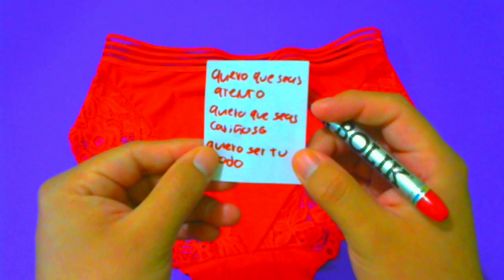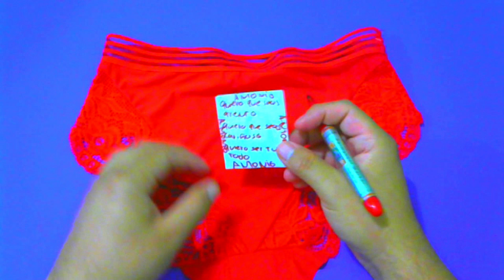AMÁRRALO A TU CALZÓN ROJO PARA QUE QUIERA INTIMIDAD CONTIGO! AMARRE CON CALZÓN ROJO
hechizo con calzón rojo
amarre con calzón rojo